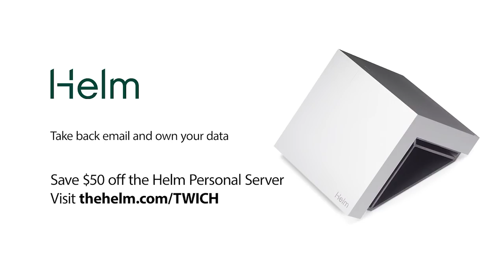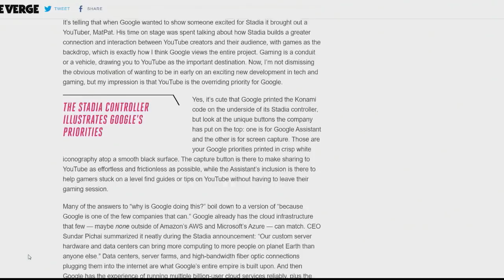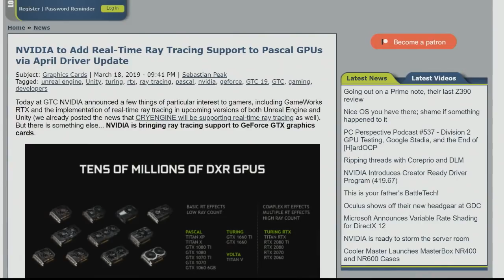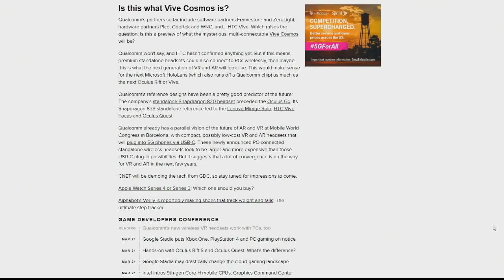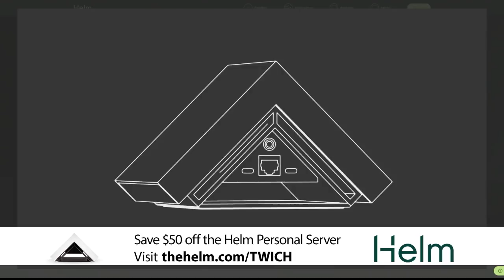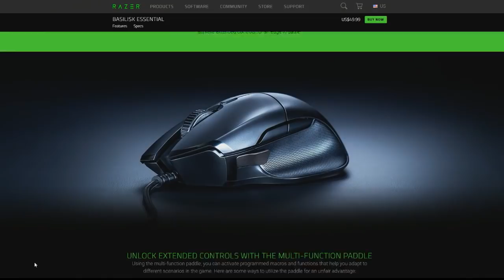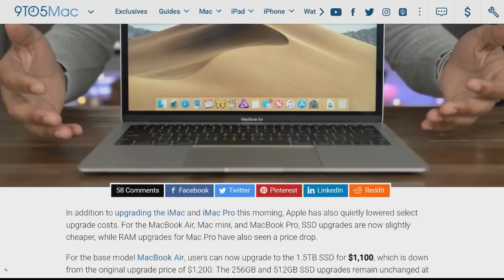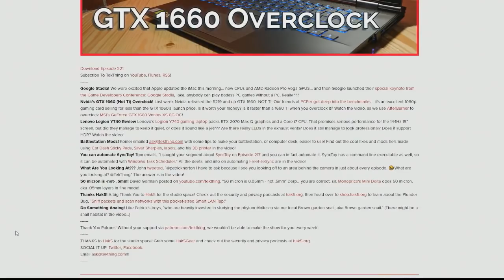Streaming with Bated Breath - This Week in Computer Hardware 509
Google's Stadia, Razer Basilisk Essential
Sebastian Peak and Patrick Norton talk about Google Stadia, Apple's iMac update, the new iPad mini, Ray Tracing support on Pascal GPUs, NVIDIA's Creator Ready Driver program, the Oculus Rift S, the Xbox One S All-digital gaming console, The Division 2's performance, Razer's Basilisk Essential mouse, and much more!

Hosts: Patrick Norton, Sebastian Peak